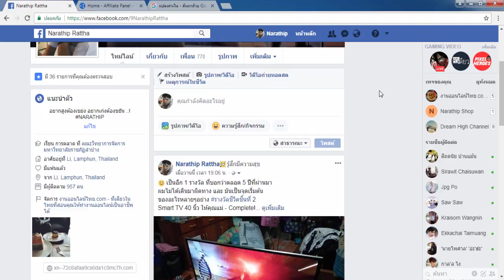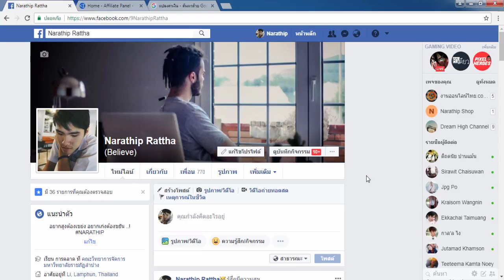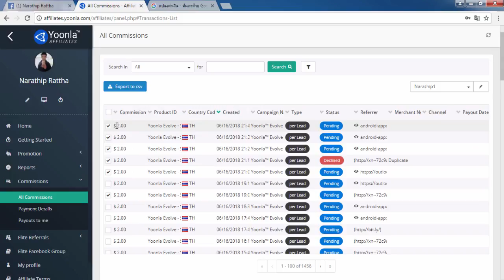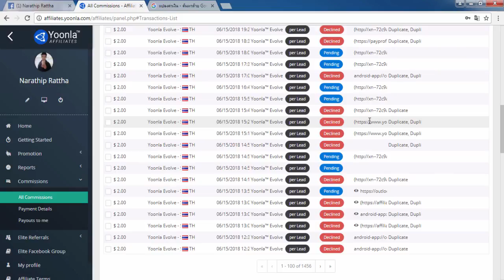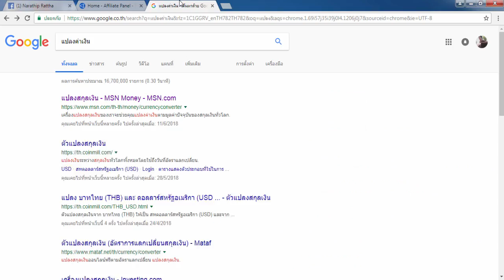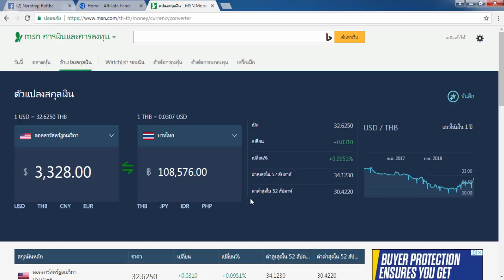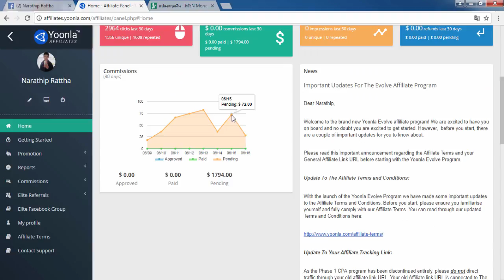((งานออนไลน์ได้เงินจริง100%)) รีวิวหาเงินออนไลน์ 1แสนบาท ใน 2 เดือน ทำผ่านเน็ต100%!!